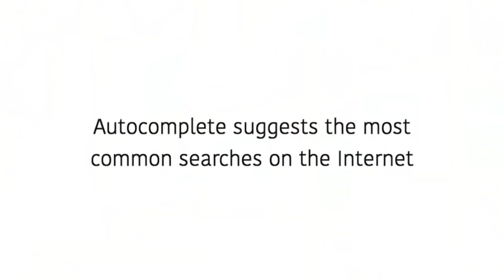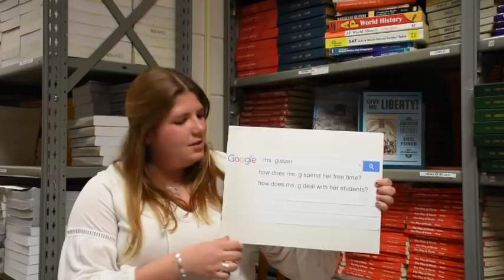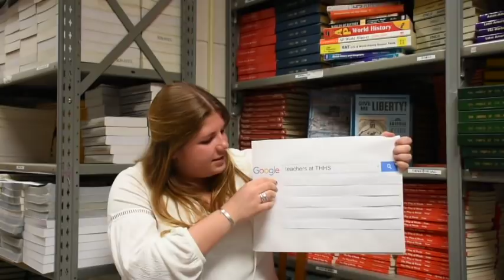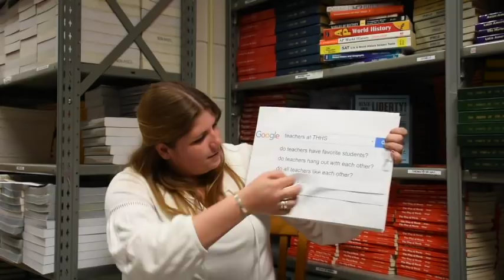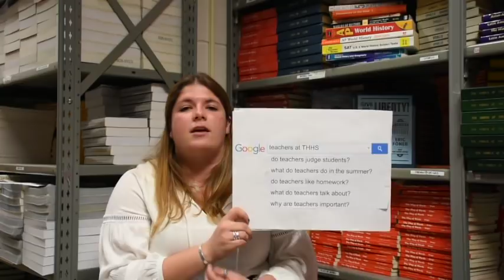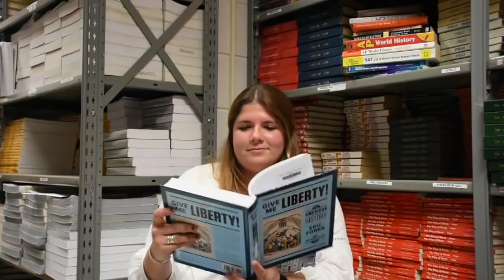Classic Autocomplete Interview: Ms. Gleizer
APUSH teacher Ms. Gleizer takes the Classic Autocomplete Interview and answers students' burning questions about teachers and her life at Townsend. Did Ms. G have a boyfriend at THHS? Who was Ms. G’s favorite teacher? Why do teachers take so long to grade? Ms. G answers all these questions, and more!